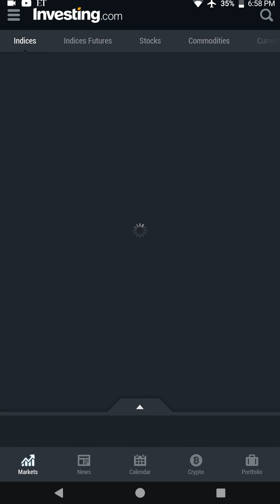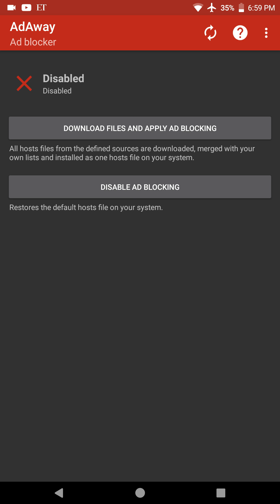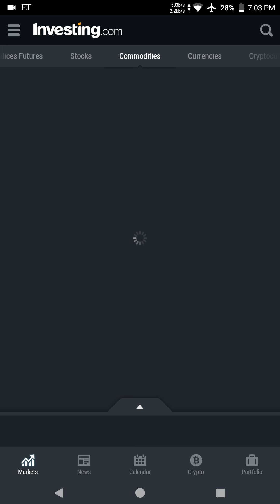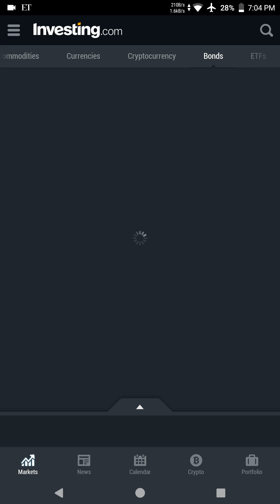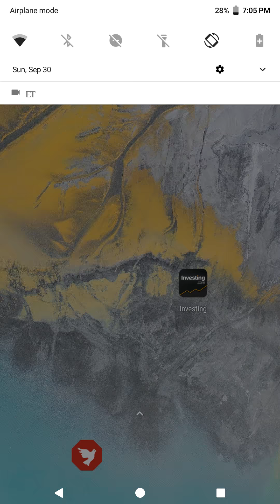How to avoid from unnecessary advertisement from your android phones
this one avoid 99% adds blocked, open source project, must phone rooted need. more efficient compare from another add blocker.